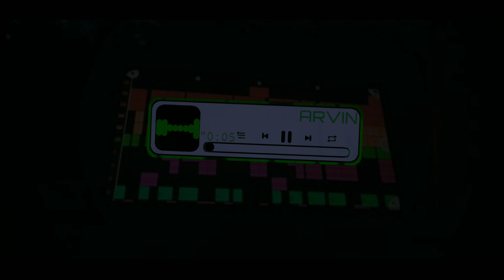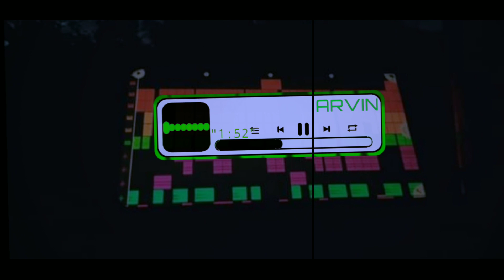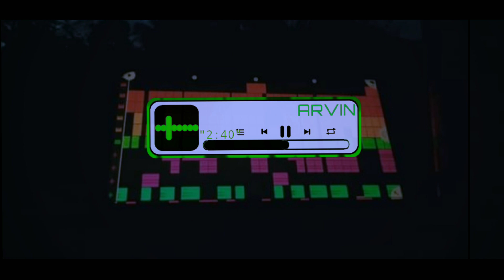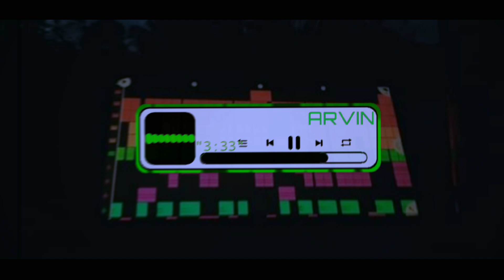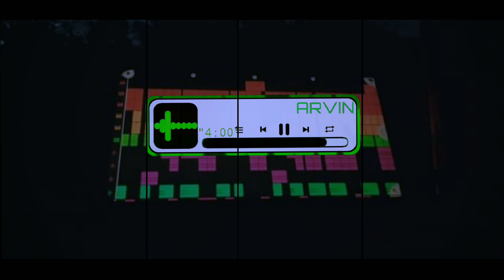DJ KAWANAMERI MASHUP BANGERS (DJARVINREMIX)